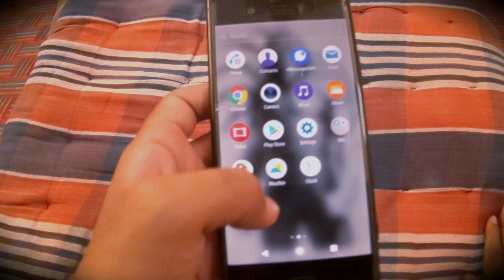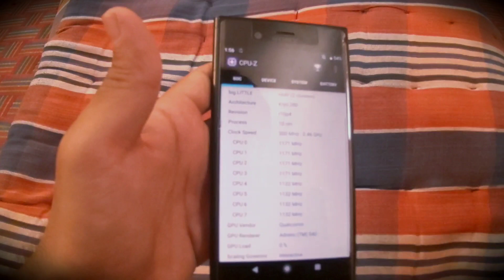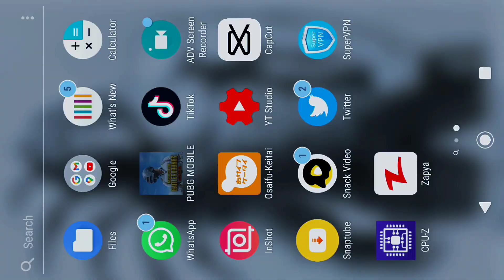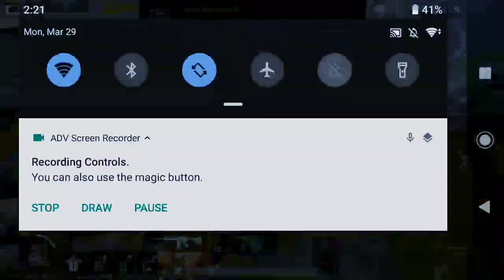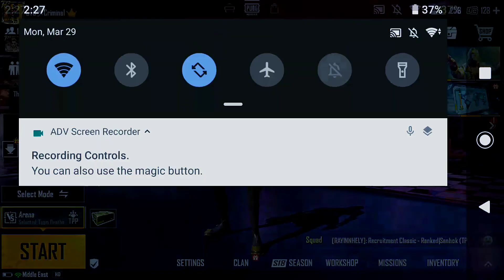Sony Xperia xz1 Pubg Test Mani Xpert